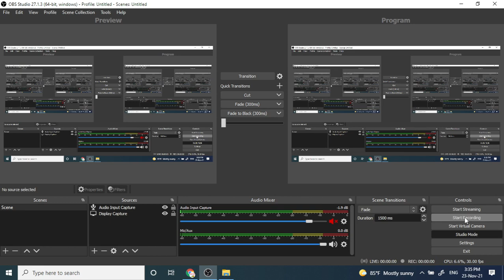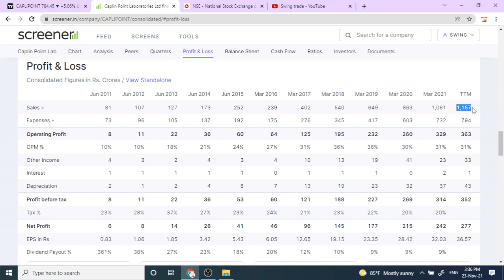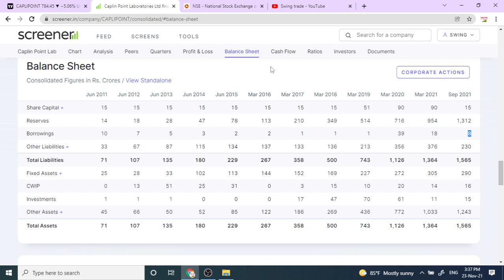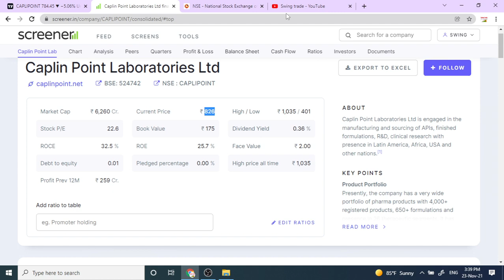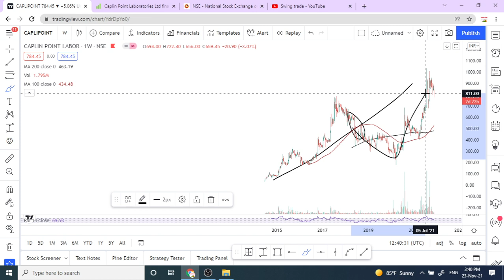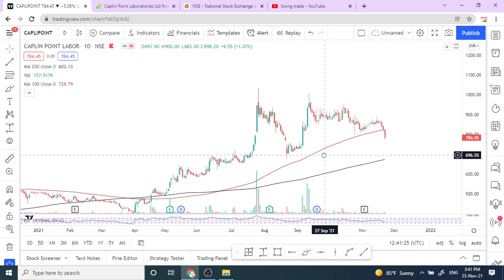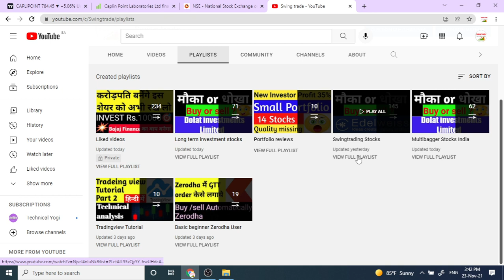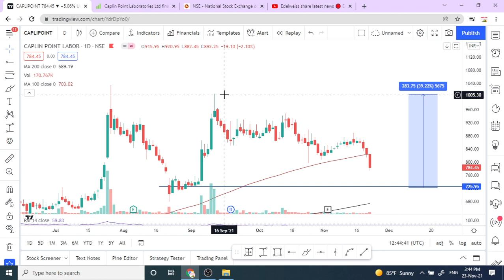Caplin point laboratories share latest news||Caplin point share target ||swingtrade|Multibagger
Multibagger,
Positional Trading
Technical Analysis